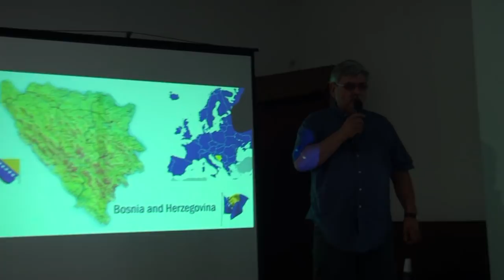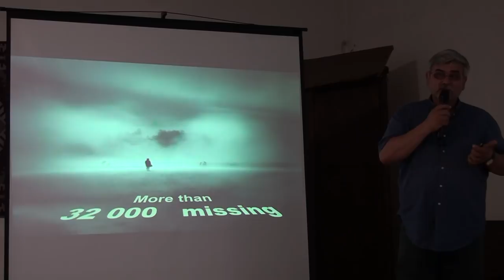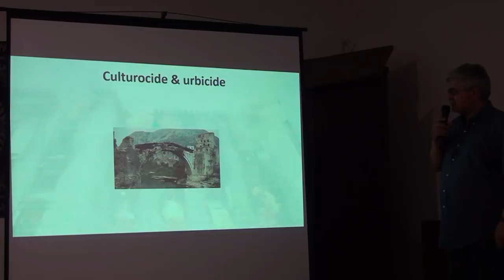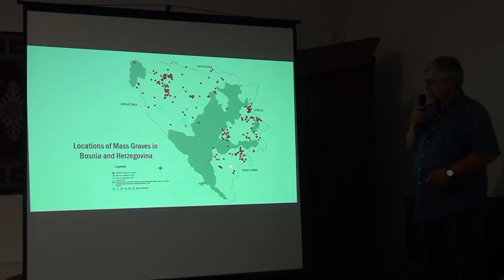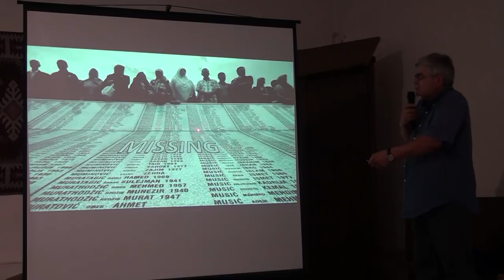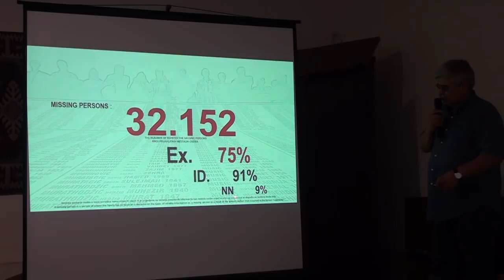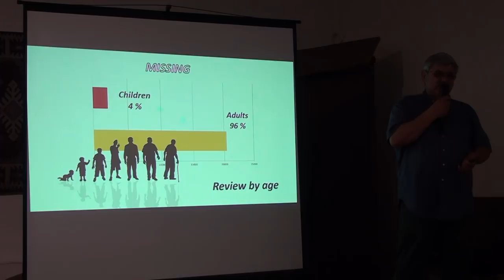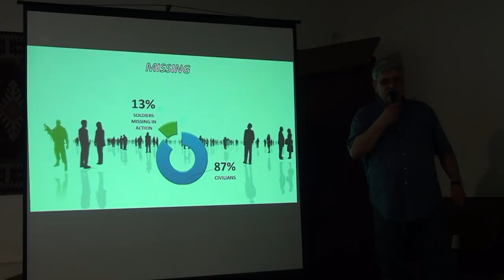GENOCID NAD BOŠNJACIMA: STATISTIČKI PODACI - AMOR MAŠOVIĆ (IML TV)